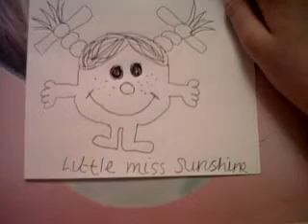How to draw little miss sunshine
this is how i draw little miss sunshine